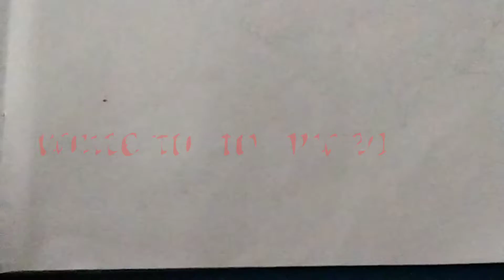How to draw Labour day drawing।। Labour day drawing।।pencil drawing